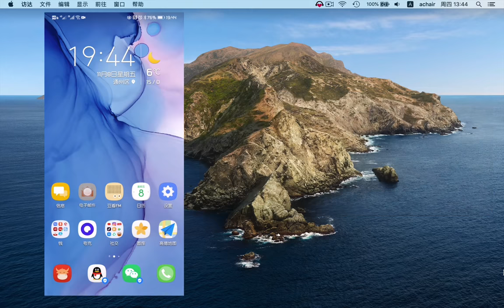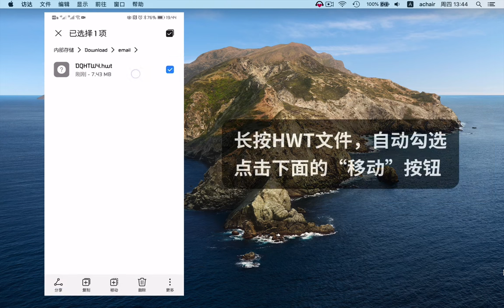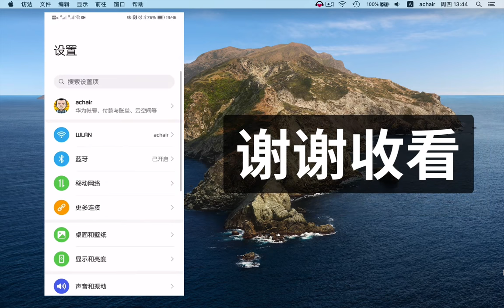华为手机手动安装主题和字体教程